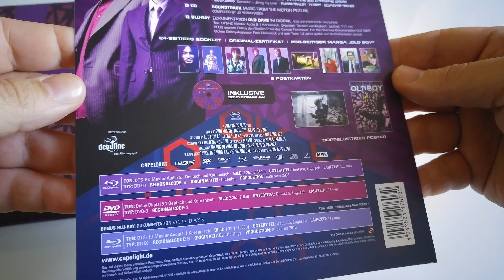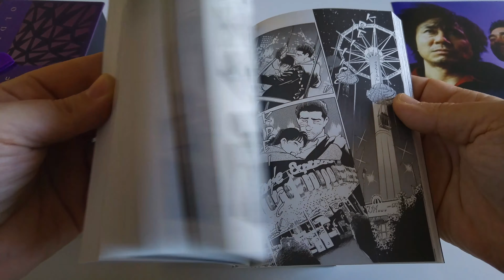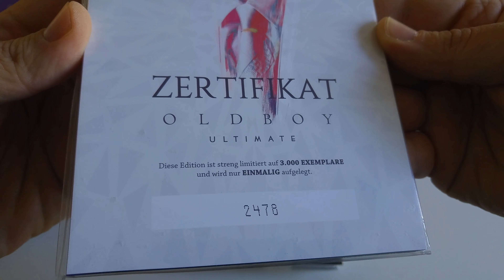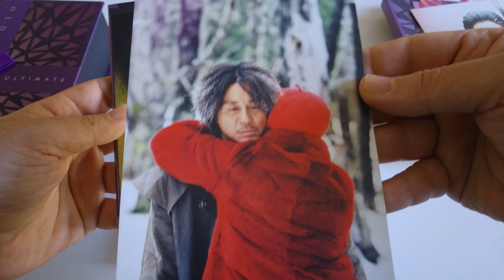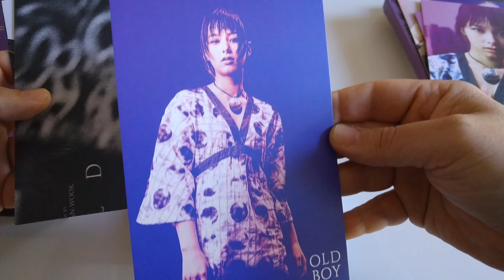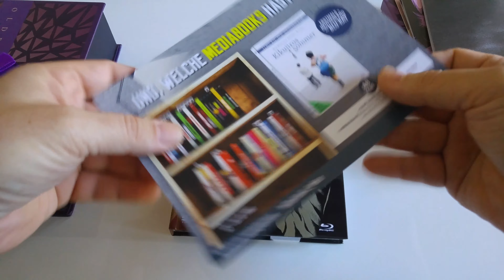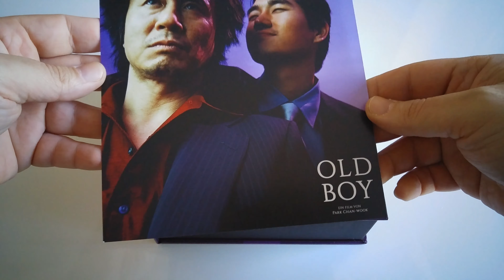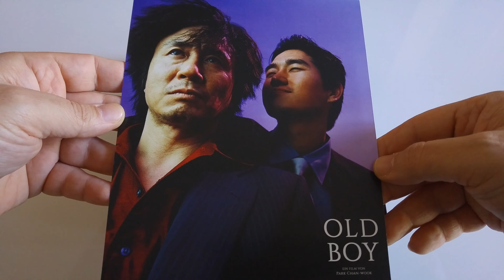Oldboy Ultimate Bluray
Edición limitada numerada a 3000 elemplares de Oldboy Ultimate.